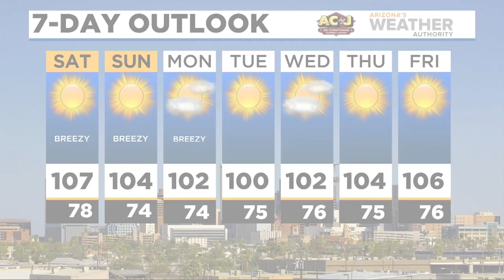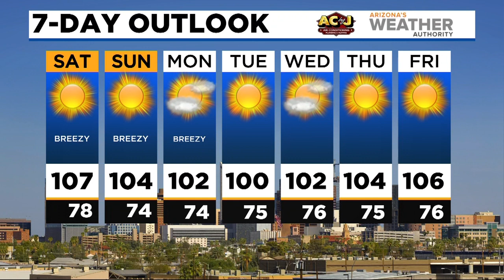News Update: Mescal Fire forces evacuations; no charges in Spur Fire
People living in Gila County neighborhoods are being forced to leave because of a growing wildfire southeast of Globe. The Yavapai County Sheriff's Office found that the Spur Fire was "completely accidental."